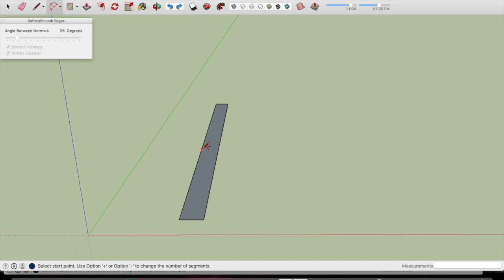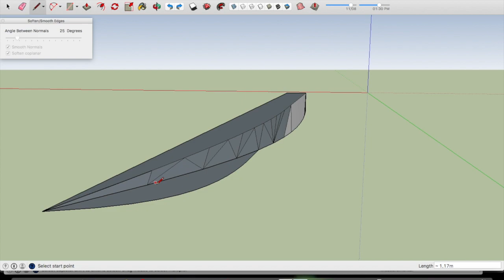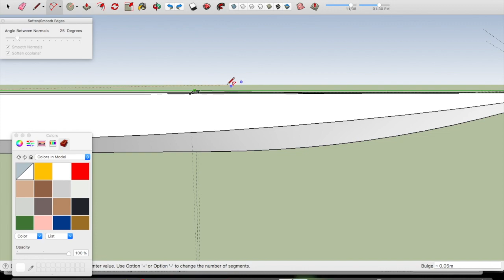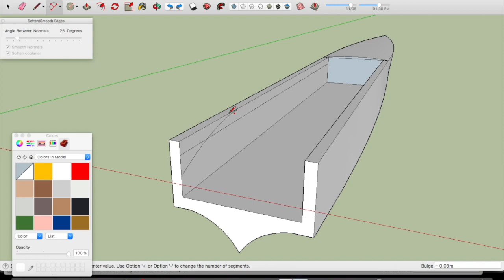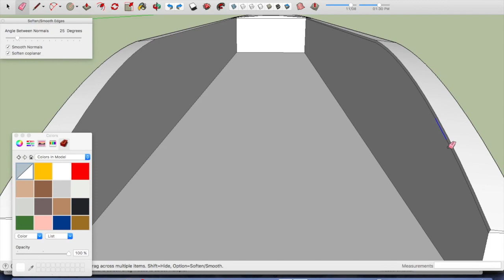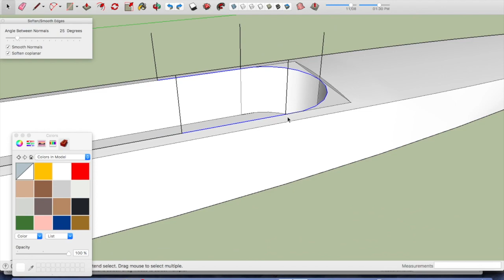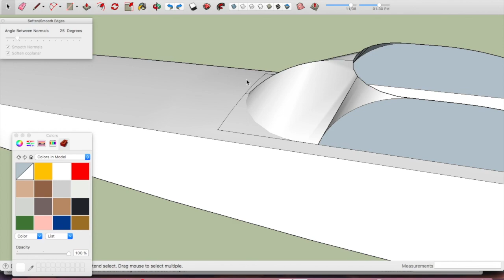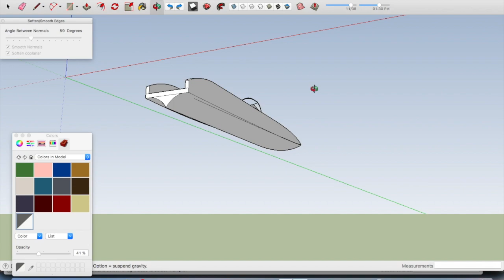How to make a detailed speedboatt in Sketchup part 1